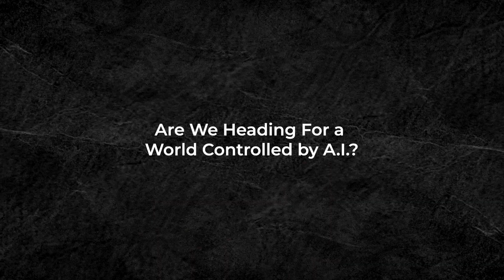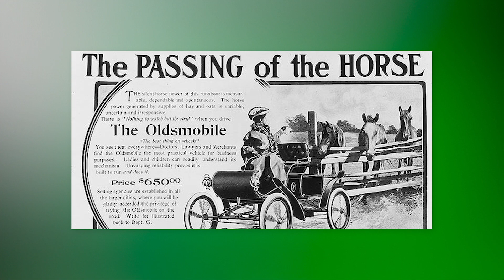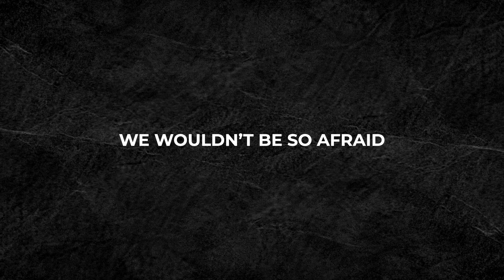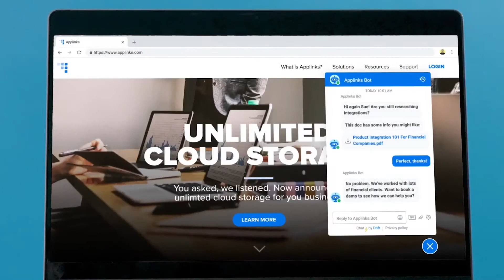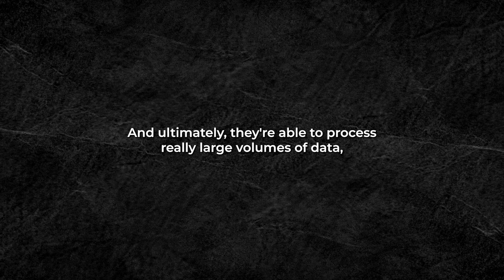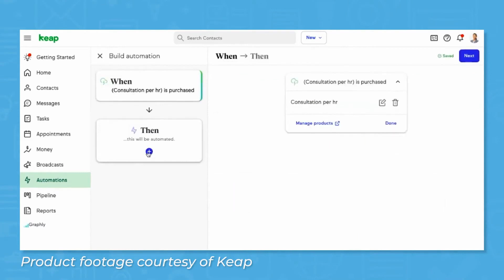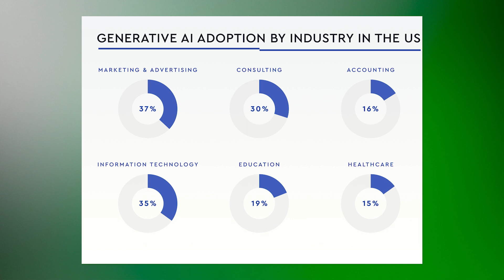How to make $1,000,000+ in 2024.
In this video Samson Jagoras delves into the transformative role of AI in business. It discusses the history of technological fears and how AI is reshaping industries, highlighting the balance between human capabilities and AI technology. Key AI tools for businesses, such as chatbots and analytics, are explored, emphasizing their efficiency and strategic benefits.

00:30 - Introduction
02:35 - Historical Perspective on Technological Change
02:44 - Fear of Change and AI
03:16 - AI in Entrepreneurship
03:38 - Balancing Human Capabilities and AI
06:32 - AI Tools for Business
07:00 - AI in Various Industries
07:55 - Conclusion: Embracing AI
07:55 - Call to Action